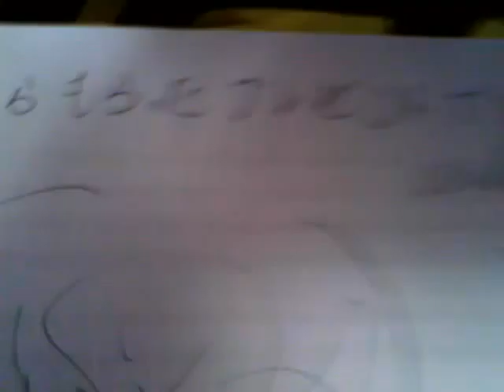Kareshi-kara moratta purezento-desu Walsh